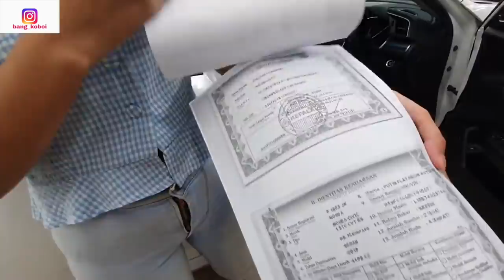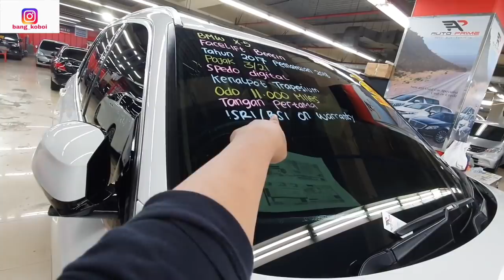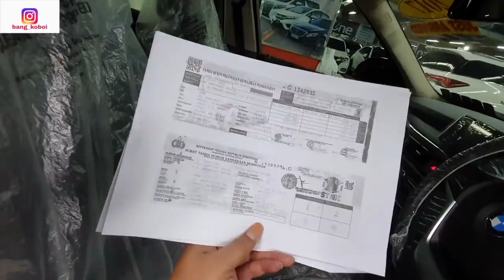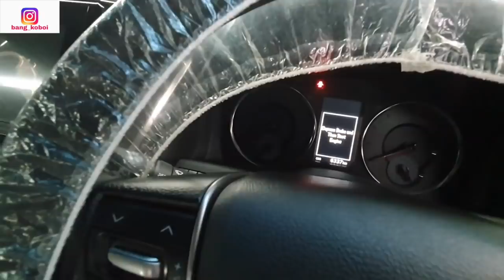HARGA MOBIL BEKAS: Gudang Alphard Bekas Harga Murah KM Rendah Kondisi Istimewa AUTOPRIME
SHOWROOM KALIAN MAU DI REVIEW? LANGSUNG DM INSTAGRAM @bang_koboi

Showroom mobil bekas Auto Prime menyediakan semua jenis Alphard dari semua tahun. Harga Alphard sudah makin murah katanya. Beberapa KM-nya cukup rendah dan beberapa varian jarang ada. Kondisi istimewa Bisa kredit hingga 6 tahun.